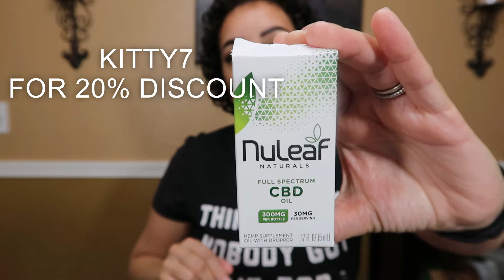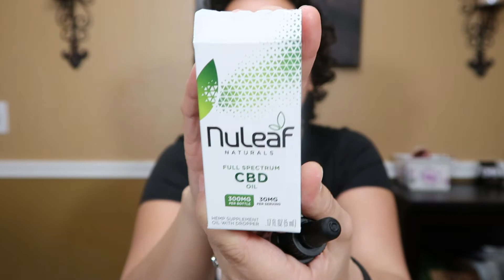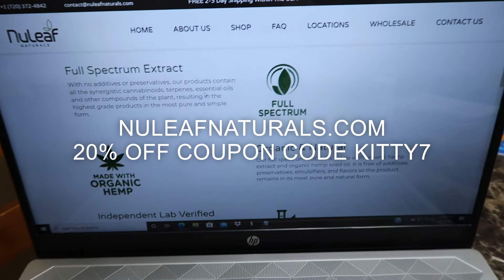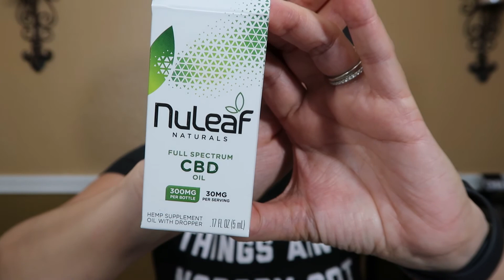HOW CBD OIL CHANGED MY LIFE!!!!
IN THIS VIDEO I SHARE MY PERSONAL EXPERIENCE OF HOW CBD OIL HAS CHANGED MY LIFE AFTER YEARS OF SUFFERING FROM ANXIETY I FINALLY FOUND WHAT IS HELPING SLOWLY GET RID  OF MY ANXIETY AND ALSO I CAN NOW SLEEP GOOD AGAIN AFTER YEAR OF NOT GETTING PROPER SLEEP, IT IS UNBELIEVABLE HOW AMAZING NuLeaf NATURALS WORKS!
IF YOU ARE THINKING ABOUT TRYING CBD OIL THIS IS DEFINITELY THE ONE! I DID HOURS OF RESEARCH AND THIS WAS HANDS DOWN THE BEST!
IF YOU STILL HAVE QUESTIONS THAT I DID NOT ANSWER PLEASE REACH OUT TO ME IN THE COMMENTS SECTION AND ASK ME ANYTHING AND I WILL BE MORE THAN HAPPY TO ANSWER THE BEST I CAN.

Editor: Animotica
Camera: Sony a5100 & Canon G7X
Computer: HP PAVILION

Love you all and thank you for your support!